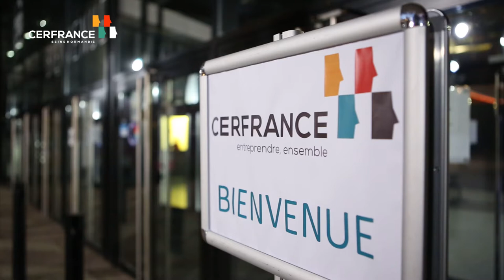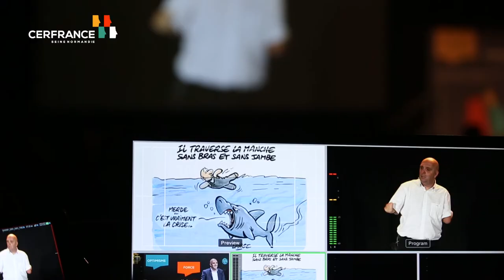Assemblée générale Cerfrance Seine Normandie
La conférence de Philippe Croizon, athlète quadri-amputé, nous a fait comprendre que tout est possible et que malgré l'adversité, quelle qu'elle soit, chacun d'entre nous peut puiser cette force en soi et s'accomplir !

Merci aux 700 invités qui ont répondu présent pour notre assemblée générale du 26 novembre ! Notre Président Laurent Haye était ravi de vous accueillir pour cette soirée placée sous le signe de l'optimisme.